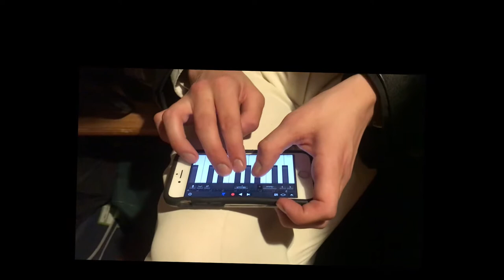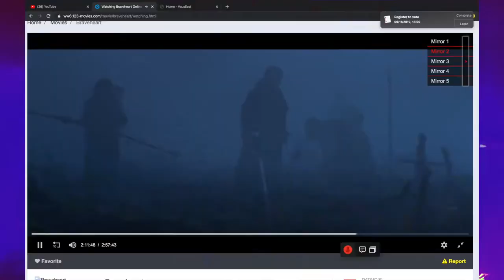hmltd tour vid one